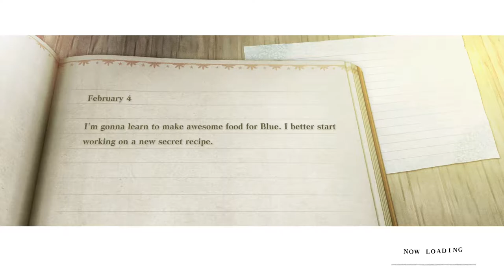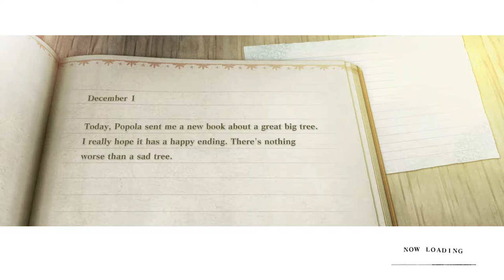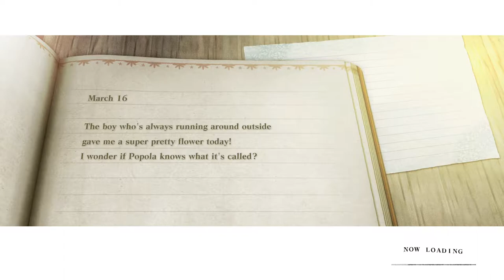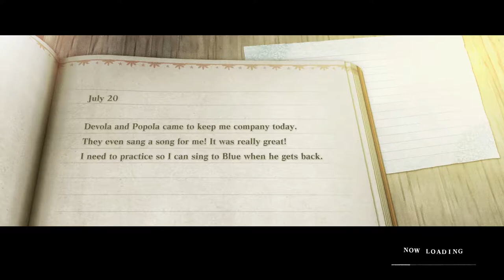Boar Battle - Nier Replicant Stream Part 5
Some enemies are FAR too tanky.